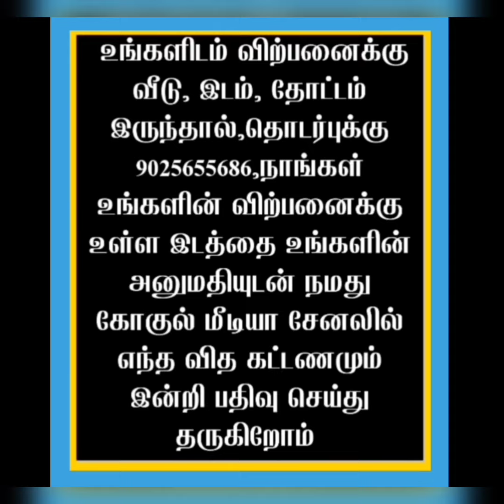புதிய தனி வீடு விற்பனைக்குஉள்ளது | New 2BHK RC Individual House For Sale | Gokul's_media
POTHANUR
CHETTIPALAYAM
COIMBATORE DISTRICT

35LAKH

2BHK

DTCP APPROVED

2.5CENT

1000SQFT BUILD UP AREA

EB AVAILABLE

BORE WATER AVAILABLE

2BHK HOUSE
ONE SAMY ROOM
TWO BEDROOM
+ATTACHED BATHROOM
ONE KITCHEN
ONE HALL

GANESAN S
MEDIATOR